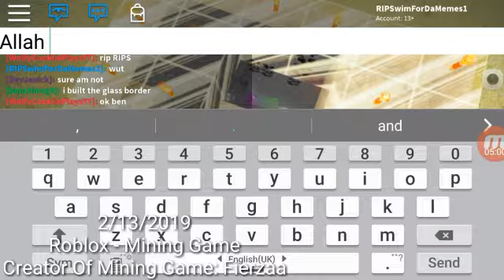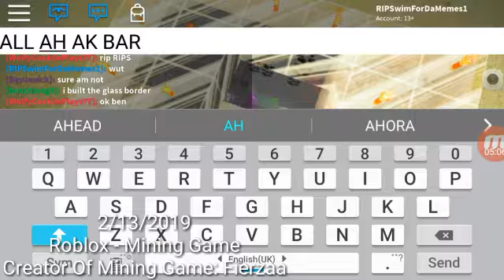Minecraft Evolution But Roblox is in it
Legend says that he said minecraft is boring but he's still making minecraft and roblox edit vids
Legend 2 says if it's 11:34 minutes, it's not gay
0:01 = Lil Uzi Vert - Money Longer
3:14 = Beyond (Minecraft-Like [not thumbs up] Music)
6:37 = Mr Pan - Vocal Bot